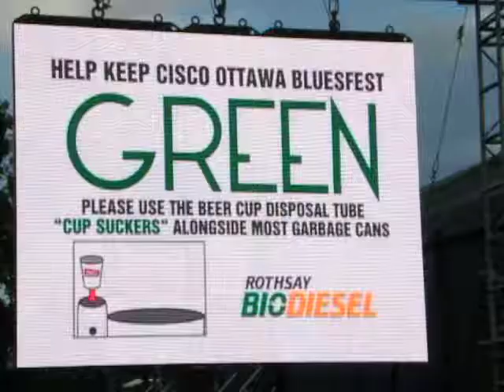BluesFest 2011 - Green Ad @ MBNA Big Screen